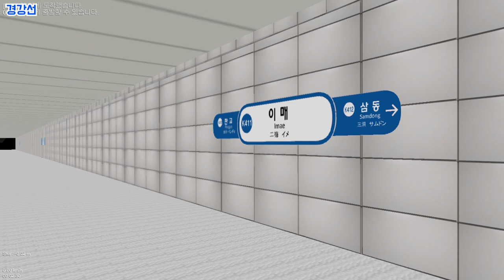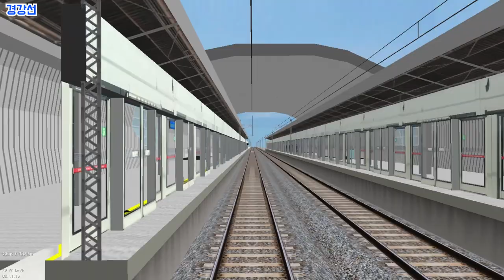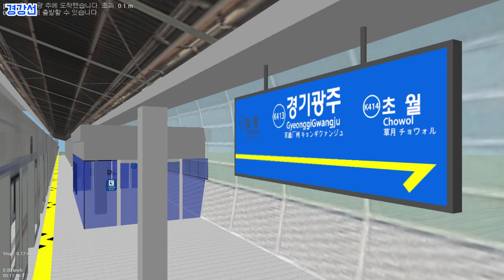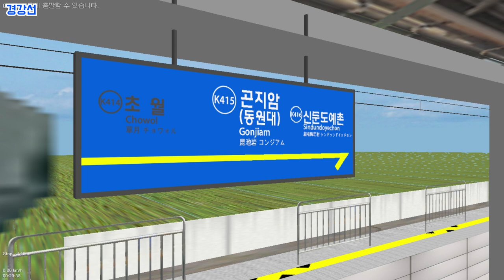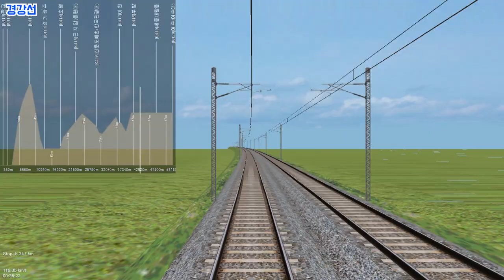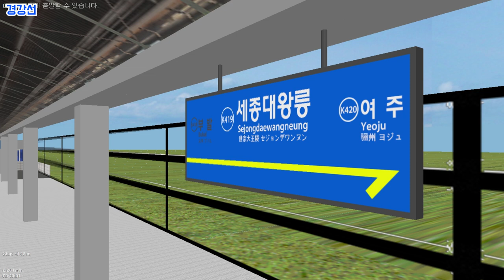[openBVE] Korail 경강선 판교-여주 운행영상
[OpenBVE]
코레일 경강선 판교-여주 전구간 운행영상입니다.
열차는 RTP팀에서 제작한 차량입니다.

OpenBVE - Enjoy!